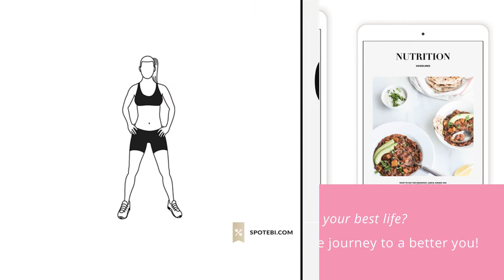Lower Body & Cardio Workout | Weight Loss Edition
Work your legs, hips, and glutes with these lower body and cardio exercises. A 29 minute no equipment intense cardio workout, perfect for burning a ton of calories in a short period of time.

Workout Description: 29-minute workout with 3 sets of 10 exercises and a 60-second break between sets

Exercises:
side shuffle
front and back lunges
kick feet
advanced bridge
touch and hop
bear squats
jumping jacks
side lunge to curtsy lunge
crab toe touches
wall sit plie calf raises

Workout instructions + timer + music playlist + calorie calculator + links to all exercises

When participating in any exercise or exercise program, there is the possibility of physical injury. If you engage in this exercise or exercise program, you agree that you do so at your own risk, are voluntarily participating in these activities, assume all risk of injury to yourself, and agree to release and discharge Spotebi from any and all claims or causes of action, known or unknown, arising out of Spotebi's negligence.